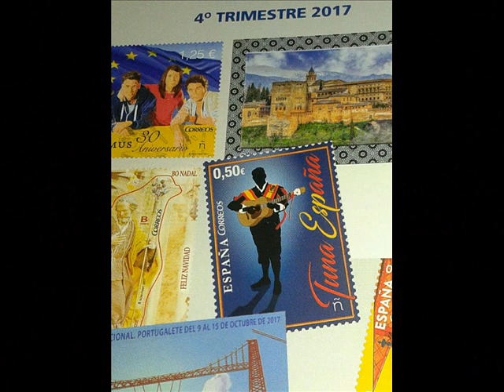DonDudo & Duerme & Rinconcico de TunaEspaña "Bar el Guapo"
Grabación, realizada tras nuestra cenica en el "Rinconcico de TunaEspaña", Bar el Guapo, Orilla del Azarbe, Santa Cruz, Murcia
Acordeon DonOliveti, Maracas DonBelenes, Bajo DonRadioPita
Nuestros Raticos de Los Miércoles Noche en "Petit Comité", en nuestro Rinconcinco de TunaEspaña del Bar El Guapo (C. Orilla del Azarbe, Santa Cruz, Murcia). DonChulini Famosi Di Roma e Di Córdoba. , Bongós DonMaguila, Acordeon DonSteviWonder, Marcas DonBelenes, Laud1 DonMafaldo, Laud 2 DonOcho, Bongo DonMaligno, Guitarron DonRadioPita.  Guitarra DonDudo.
TunaEspaña es una asociación mundial de Antiguos Tunos Universitarios (intergeneracional), nacidos en las 8 últimas décadas, ayer estudiantes, hoy licenciados, doctores y catedráticos (profesionales de los más diversos oficios: médicos, abogados, magistrados, Arquitectos, Notarios, Inspectores hacienda, Economistas, Vicerrectores, Decanos, veterinarios, Ingenieros, Farmacéuticos, Diplomáticos, Periodistas, Químicos, Físicos, Bellas Artes, Filólogos, etc, etc) que vivifican a la mater universitas hispaniae . Sus integrantes proceden de muy diversas facultades de múltiples Universidades Españolas e Iberoamericanas, dando cabida a tunos que deseen mantener viva la tradición secular de la tuna. Actualmente se han sobrepasado los 650 Componentes, con representación en España, Holanda, Italia, Japón, China, y hermanos HispanoAmericanos de 11 países (México, Panamá, Puerto Rico, Guatemala, Colombia, Perú, Bolivia, Chile, Argentina, Ecuador, Uruguay). En Diciembre de 2013 fue declarada “TunaEspaña” por el Alto Comisionado del Gobierno para la Marca España, dependiente del Ministerio de Asuntos Exteriores “Institución de interés para la Marca España” haciendo constar en el nombramiento que “TunaEspaña cultiva y promueve los valores que Marca España alienta y patrocina, por lo que constituye una valiosa aportación a la promoción de la imagen de España, tanto dentro como fuera de nuestras fronteras y, declara en consecuencia a TunaEspaña Institución de interés para la Marca España”. El 18 de Octubre de 2017, Correos emite un sello dedicado a "TunaEspaña" LA PRIMERA VEZ EN LA HISTORIA QUE CORREOS HACE UN SELLO DEDICADO A LA TUNA Y CONCRETAMENTE A “TUNAESPAÑA” !!! La Tuna es una de las muchas tradiciones que España ha regalado al mundo. Es una de las más antiguas tradiciones Universitaria que surgen con el nacimiento de la Universidad en España allá por el Siglo XIII. 800 años nos miran. Bendita Hispanidad!!